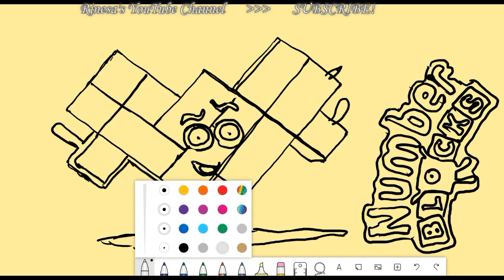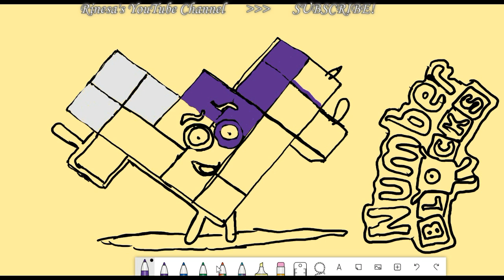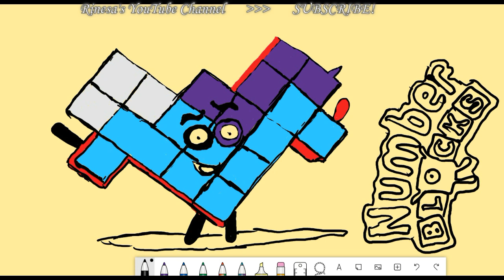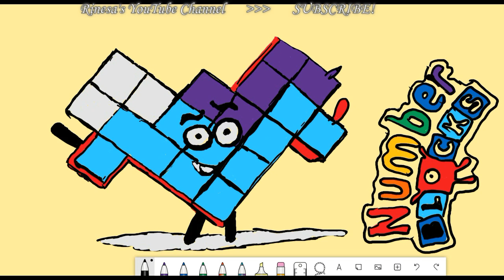Numberblock 19 Having fun with Numberblocks New Video